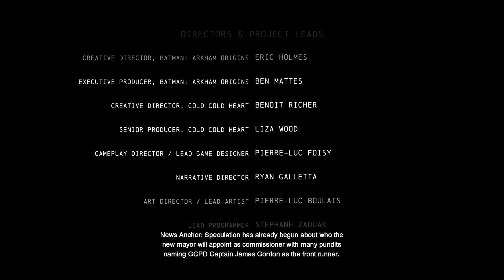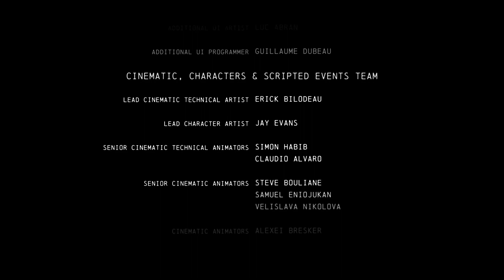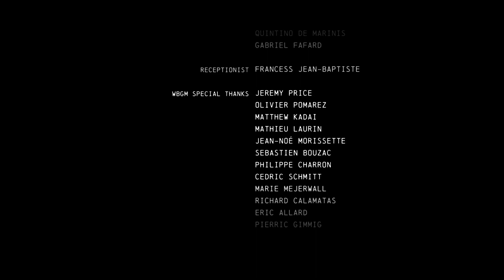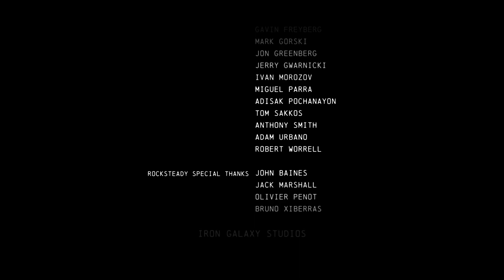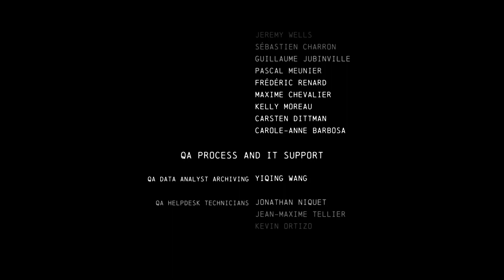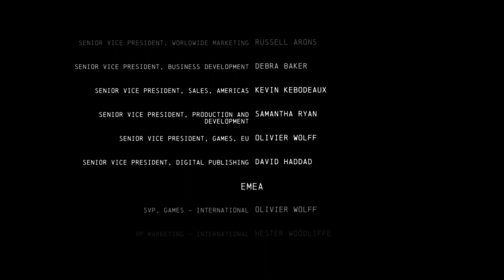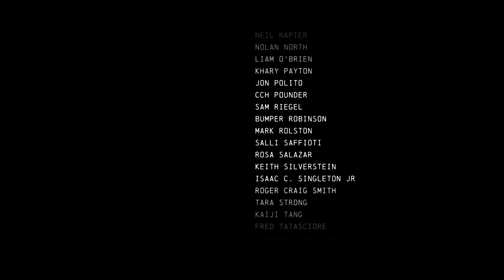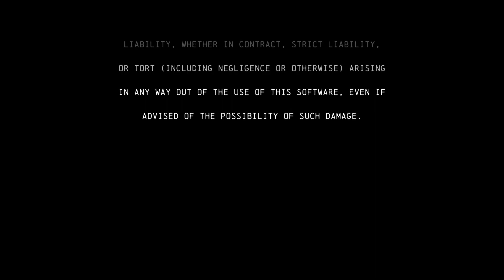Gameplay " Batman : Arkham Origins " 51 \51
Basic walkthrough of Batman : Arkham Origins.